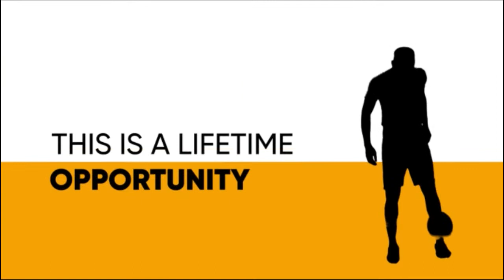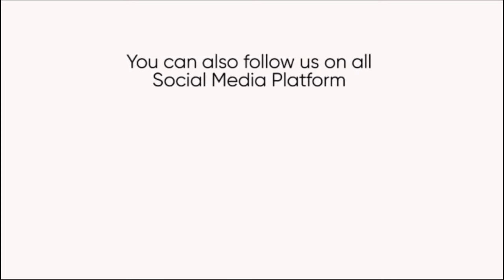Anfani Nla Re Fun Eyin Agbaboolu Alafesegba